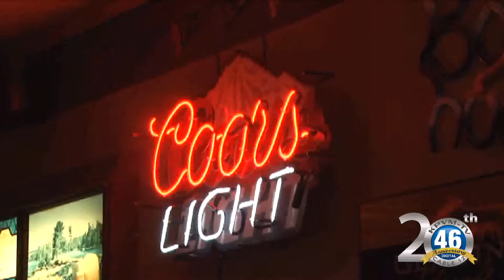10/04/2017 Bounty Hunter 4th Anniversary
The Bounty Hunter Saloon is celebrating their 4th anniversary.